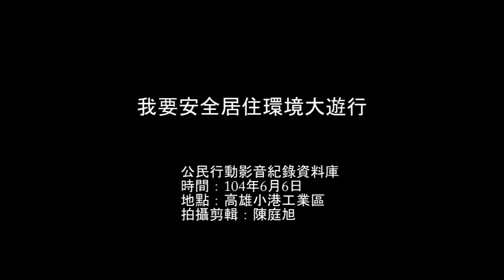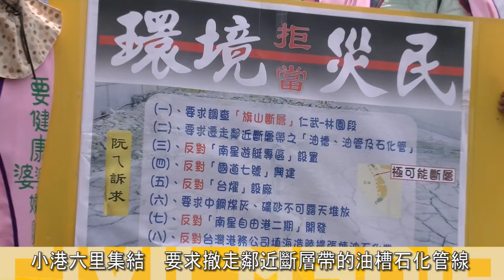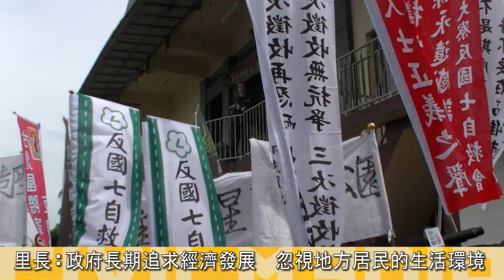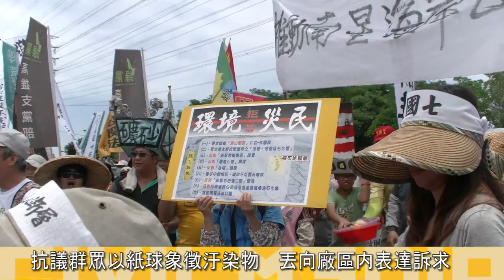2015.06.06憂斷層引發地震釀災 小港居民遊行要求遷移石化管線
104年6月6日，環保團體全國串聯發起抗空污遊行，高雄市也名列其中；高雄的主題為「我要安全居住環境」遊行，主要發起團體為：要健康婆婆媽媽團、小港沿海六里要健康自救會、反國道七號自救會等在地團體，遊行從小港區南興路與台17交會點，也是經濟部地調所報告中可能的旗山斷層位置，也是小港工業區複雜的地下石化管線地帶。這次遊行主要要求小港的石化、石油等高污染的產業擴張、並要求縣府調查旗山斷層，並撤除住宅區域埋設的石化管線，避免凱旋氣爆悲劇重演。